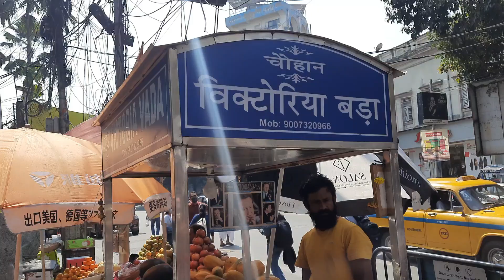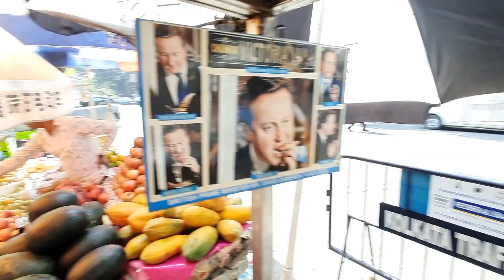Victoria Vada British President Ne Bhi Khaya Tha l Chhangani Club Kachori Say Better ?